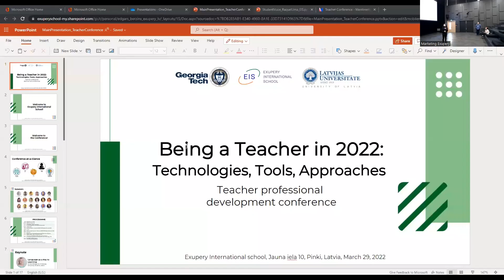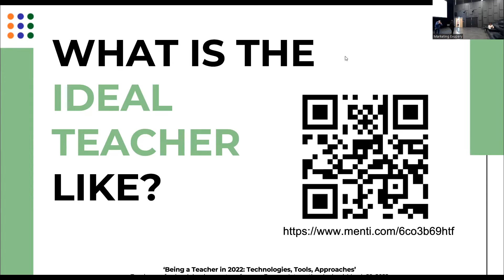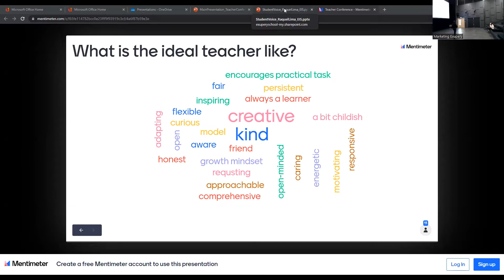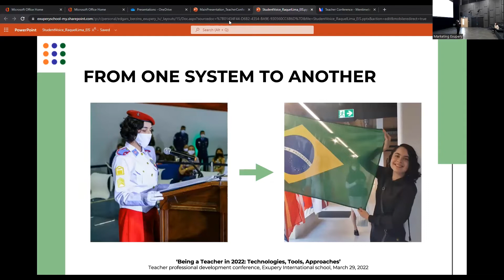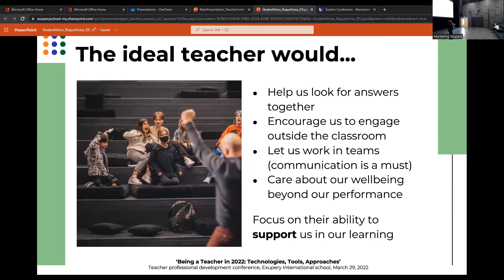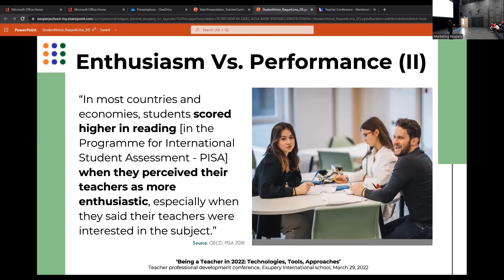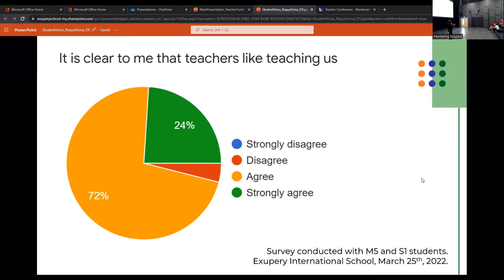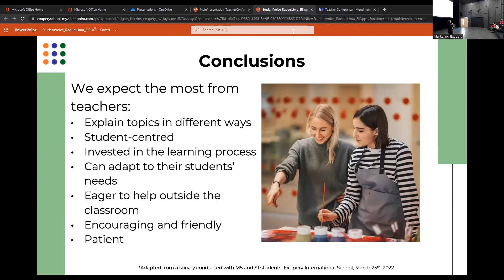EduShare Teachers Conference 2022, Raquel Lima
Exupery International School in cooperation with scholars from the University of Latvia and Georgia Institute of Technology (U.S.) have invited educators of international and public schools to share their knowledge, experience, and expertise with other teaching professionals at the Teacher Professional Development Conference “Being a Teacher in 2022: Technologies, Tools, Approaches”.

The aim of the conference is to share professional approaches in didactics and methodology in the framework of the subject groups (Languages, Humanities, Mathematics, Arts, Sciences, Preschool, Interdisciplinary). The conference is an opportunity for faculty, staff, and community members to share their work across disciplines and programmes and to learn more about a variety of topics. For teachers, this is a valuable opportunity to present their experience in didactics and methodology in the learning process.